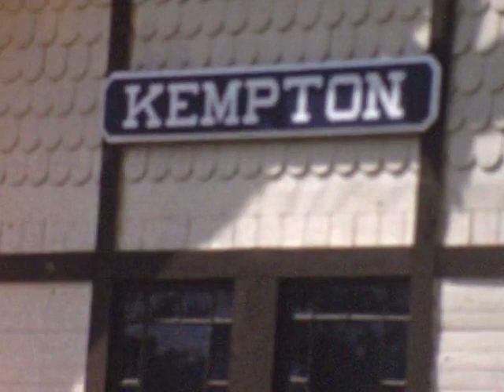WK&S 250 at Kempton station | 1965 film reel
8mm film I purchased of Wanamaker, Kempton and Southern 2-6-2 #250 at Kempton station sometime in 1965. The engine was sold in 1972 to the Wolfeboro railroad in New Hampshire and is now on display at Edaville in South Carver, Massachusetts.